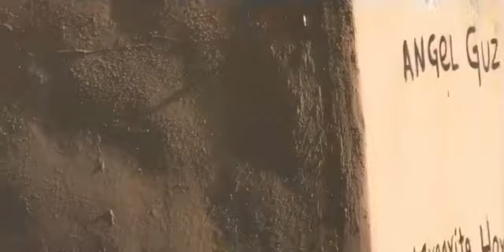El momento que trasladan a la Joven que llevaba 4 días reportada muerta hasta su sepultura.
informativoglobal layucaQuisqieyaspm 4diasreportadamuerta